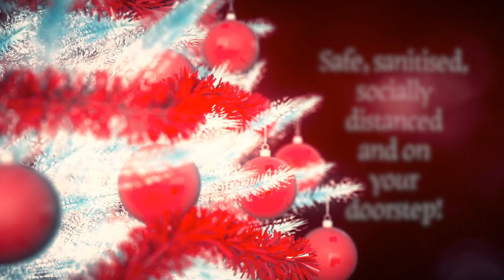SD Singing Santa - AF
The UK's most exciting festive pop-up show! Safe, sanitised and socially-distanced.